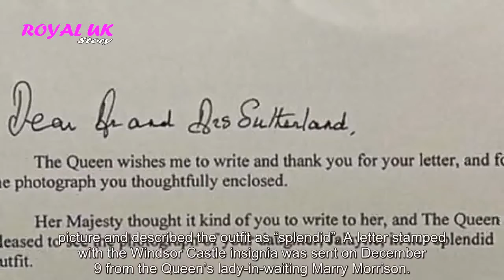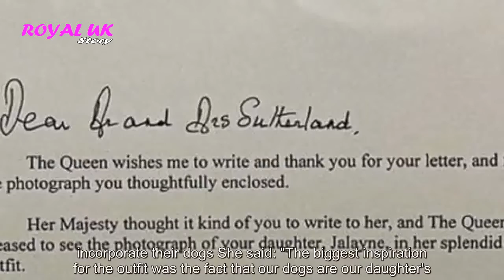Royal fans in meltdown as Queen replies to adorable picture of toddler dressed as her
THE QUEEN sent an unexpected reply after receiving an adorable photograph of a toddler dressed up as Her Majesty. Katelyn Sutherland from Ohio, US, wrote a letter to the Palace and enclosed a photograph of her one-year-old daughter Jalayne Sutherland styled as the Queen. T...